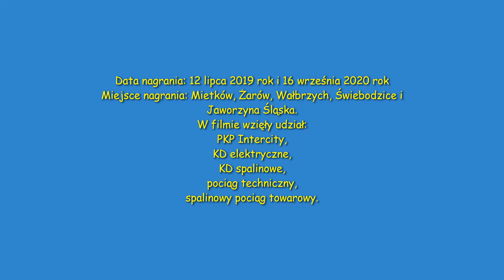Pociągi na linii kolejowej 274 i w jej okolicach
Film przedstawia pociągi na linii kolejowej numer 274 łączącej Wrocław Główny przez Wałbrzych i Jelenią Górę z Zgorzelcem. W filmie możemy zobaczyć takie miejscowości jak: Wałbrzych, Mietków, Żarów, Jaworzynę Śląską i Świebodzice. Na filmie można ujrzeć elektryczne Impulsy Kolei dolnośląskich,  Pesę Kolei Dolnośląskich, pociąg roboczy, a także pociąg towarowy. Oprócz tego na mój obiektyw złapało się typowe PKP Intercity i pociąg PolRegio "Kamieńczyk" do Poznania (wiem w filmie nie dopisałem tego). :-D
Pozdrawiam  mojego dziadka, który towarzyszył mi w podróży! :-D